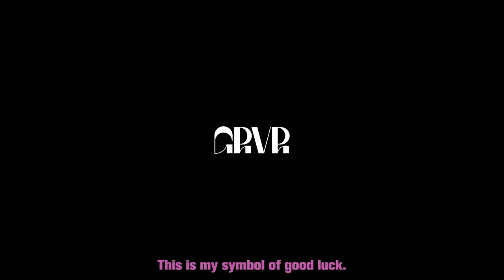Y44 l GROVE - In My Bag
Client : GROVE
Produce by Y44film production

/ Y44 film production